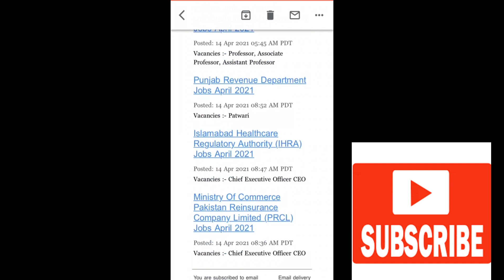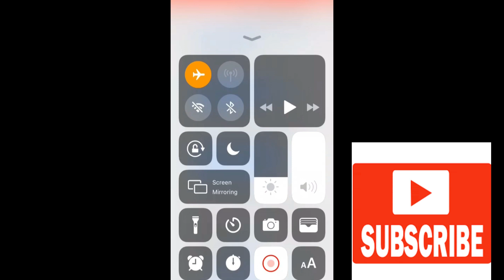14 April 2021 Latest Jobs Updates | PaperPk Newspapers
Ajj me app say 14 April 2021 Ki Jobs Share kar raha hoon jo kay Pakistani Newspapers may Published hoe hain.

Freelancer Accounts Link:

Top Videos:

FOR EARNING:

YouTube Channel Name: Taleem Ka Tarka

Facebook Jobs Group: Jobs For All
Facebook Education Group: Education For All